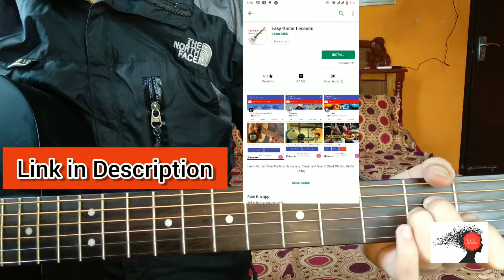Churaliya Hai Guitar Lesson